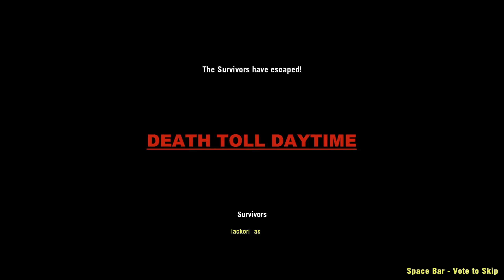Left 4 Dead 2 Kriss Vector Overly Cool Animation (CSS MP5) - iiopn - Gameplay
𝗧𝗵𝗶𝘀 𝗮𝗱𝗱𝗼𝗻 𝗿𝗲𝗽𝗹𝗮𝗰𝗲𝘀 𝗖𝗦𝗦 𝗠𝗣𝟱
𝗖𝘂𝘀𝘁𝗼𝗺 𝗠𝗮𝗽: 𝗗𝗲𝗮𝘁𝗵 𝗧𝗼𝗹𝗹 𝗗𝗮𝘆𝘁𝗶𝗺𝗲

𝗪𝗘𝗔𝗣𝗢𝗡 𝗔𝗡𝗗 𝗦𝗢𝗨𝗡𝗗𝗦 (𝗜𝗙 𝗔𝗩𝗔𝗜𝗟𝗔𝗕𝗟𝗘 𝗢𝗥 𝗦𝗘𝗣𝗔𝗥𝗔𝗧𝗘𝗗):
Overly Cool Animation - Kriss Vector (MP5) - iiopn

𝗛𝗨𝗗:
SCHISM HUD Standalone Fix (Vertical) - MrMoneyBagENT (Red Schism Original)

Crosshair - Simple Dot (Orange) - Red Schism (REQUIRES SCHISM HUD TO WORK)

𝗖𝘂𝘀𝘁𝗼𝗺 𝗠𝗮𝗽:
Death Toll Daytime - 桃李果树

𝗚𝗹𝗼𝘃𝗲𝘀:
CSGO Handwraps | Dark Shadow - ̷R̷e̷S̷y̷n̷t̷h

𝗢𝘁𝗵𝗲𝗿 𝘂𝘀𝗲𝗳𝘂𝗹 𝗺𝗼𝗱𝘀: 𝗢𝗣𝗧𝗜𝗢𝗡𝗔𝗟 𝗯𝘂𝘁 𝘆𝗼𝘂 𝗰𝗮𝗻 𝘁𝗿𝘆 𝘁𝗼 𝗰𝗵𝗼𝗼𝘀𝗲 𝘄𝗵𝗶𝗰𝗵 𝗼𝗻𝗲 𝘆𝗼𝘂 𝗹𝗶𝗸𝗲 𝘁𝗼 𝗶𝗻𝘀𝘁𝗮𝗹𝗹
Resident Evil 4 standard pick up sound - JohnneeShock

𝗦𝗵𝗼𝗼𝘁𝗶𝗻𝗴 𝗿𝗮𝗻𝗴𝗲 𝗺𝗮𝗽:
Whitaker's Gun Range (Mod Test & Survival) -  мяFunreal